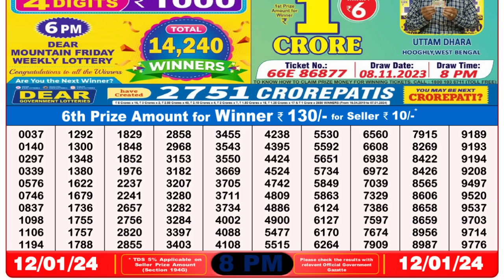Nagaland Lottery Sambad Live 8pm 12.01.24